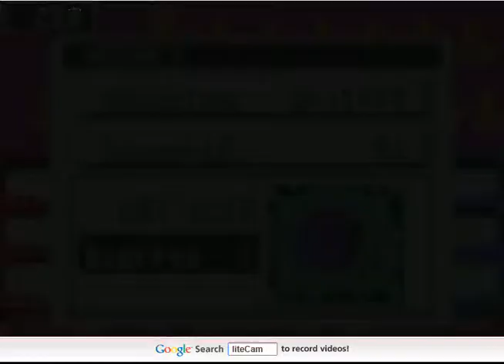Lets Play: Megaman Battle Network 3 BLUE Episode 15 - Sucking, Blowing, and a Bush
Megaman episode 15! W finish up the grand prix prelems, and look toward the elimination battles! Protoman makes an appearance, and his operator, Chaud. We go to help Mayl to do some heavy lifting and somehow get drafted into finding him a chip. Megaman 3 everybody!